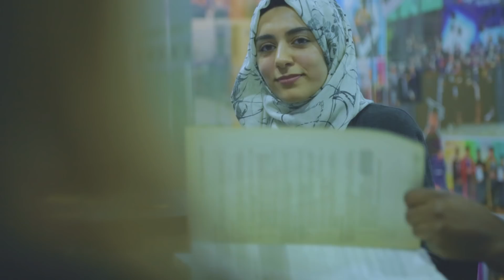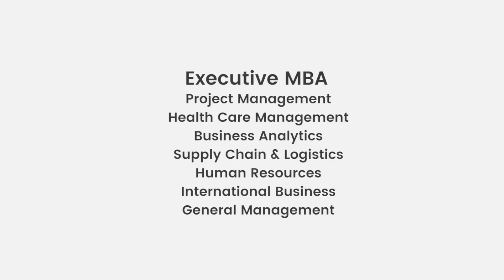EBSolute Testimonials 2017 | Online MBA | Eaton Business School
US & European Accredited MBA program. Ideal for working professionals.